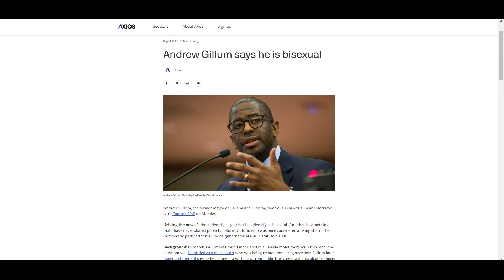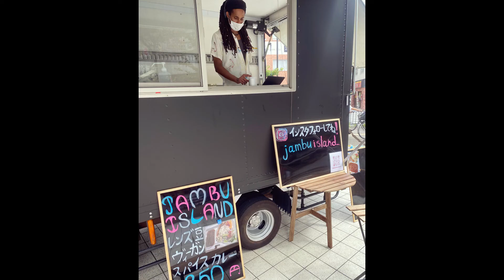RTF 17: Trauma Victims in Japan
Japanese are quick express pride at "how safe Japan is". But is this true? Perhaps when it comes to physical threats from strangers (i.e. getting mugged, etc.). But what about mental health? Just a cursory glance at the rates of suicide--over 90 people every day--suggests that Japan is anything but safe in regards to maintaining your mental health. How does this affect Black people who reside there? As always, RealTalk Forum goes in...